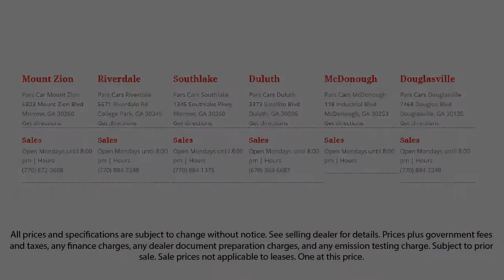2010 Acura MDX ADCE PKG Suwanee Forest Park Norcross Douglasville Austell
2010 Acura MDX ADCE PKG Stock Number: P33169 Vin:2HNYD2H57AH517208.